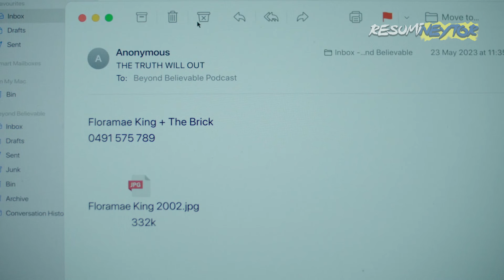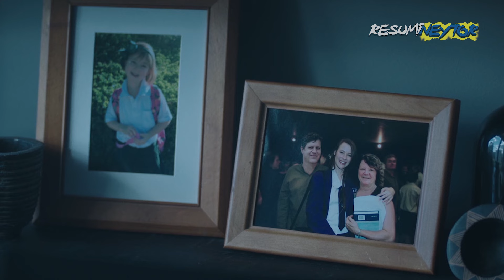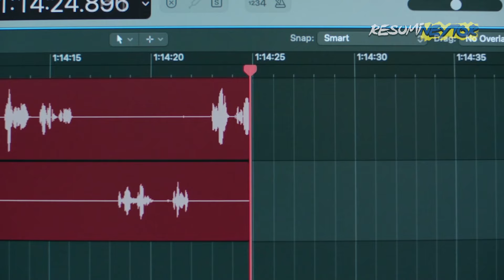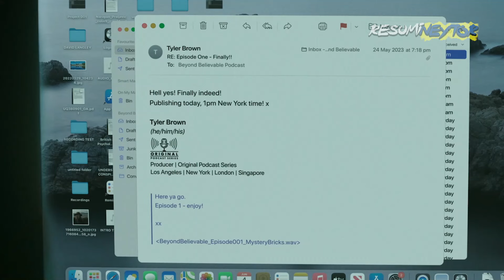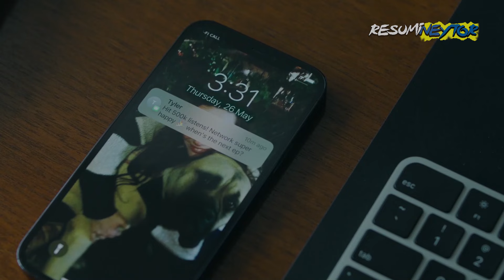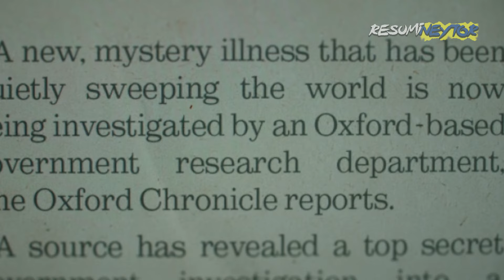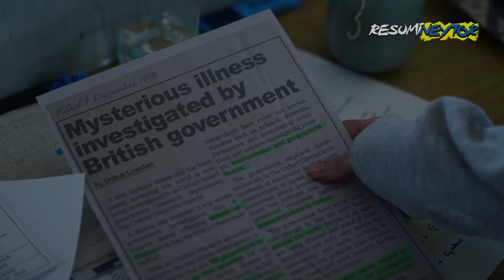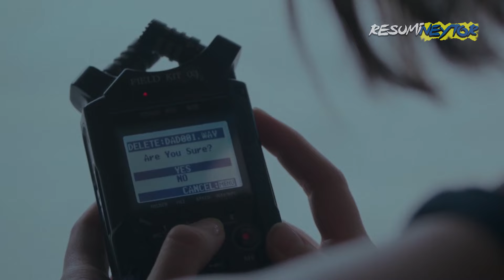LADRILLO ALIEN REVELA LOS 0SCUR0S SECRETOS DE LAS PERS0NAS | Monolito (El Podcast 2024)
Aquí les dejo el resumen de la película Monolito (El Podcast 2024) por si aun no la han visto.